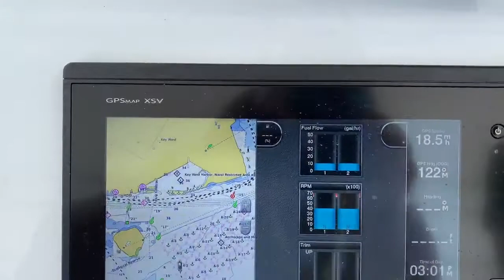May 10, 2019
Marathon mermaid